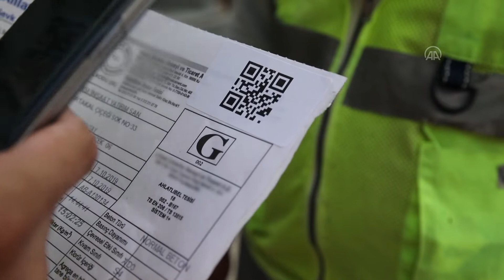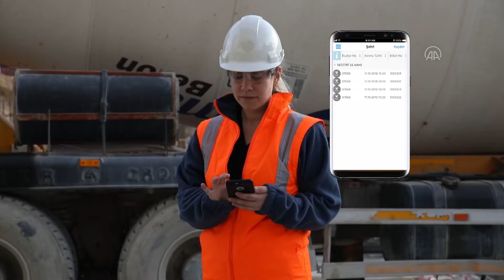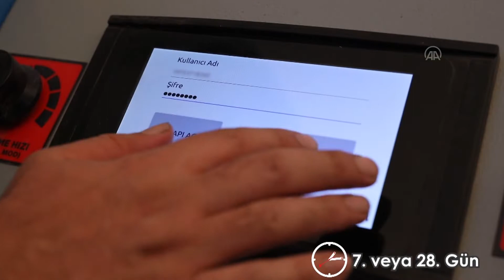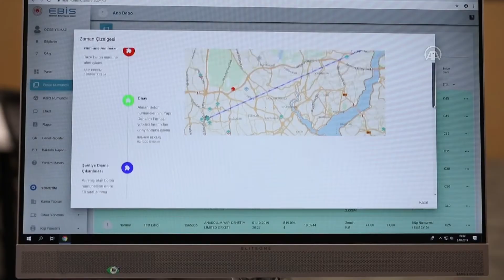ELEKTRONİK BETON İZLEME SİSTEMİYLE TÜM SÜREÇLER KAYIT ALTINA ALINIYOR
Çevre, Şehircilik ve İklim Değişikliği Bakanlığınca geliştirilen Elektronik Beton İzleme Sistemi (EBİS) ile yapı projelerinde betonla ilgili tüm süreçler kayıt altına alınıyor.